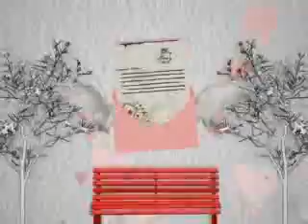Promise Me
lakdfja;sdjflksadf